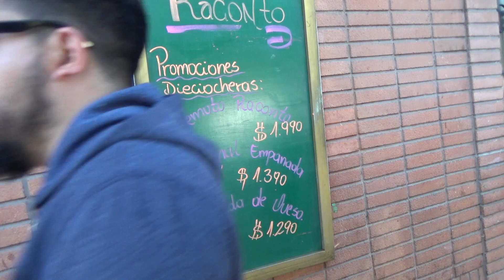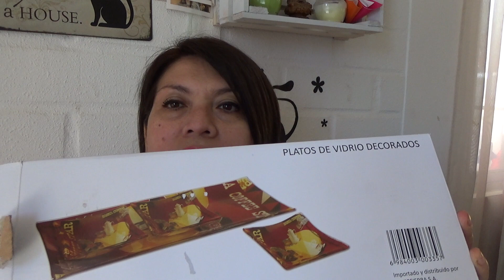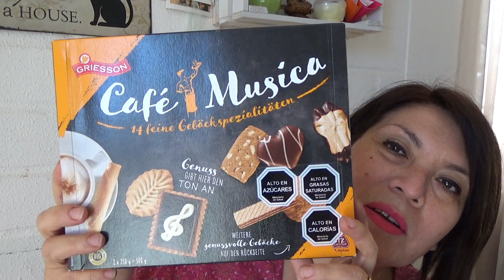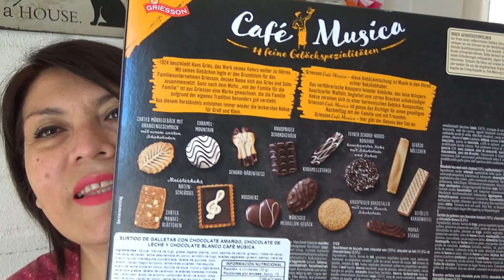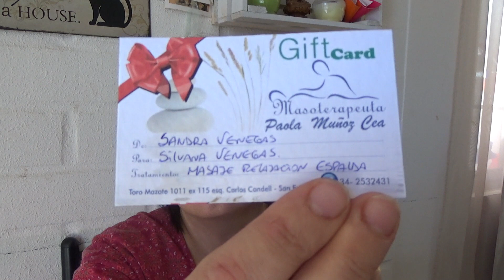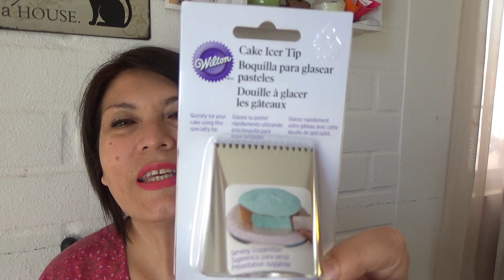COMIDA,TORTA, FIESTA Y REGALOS DE CUMPLEAÑOS / SILVANA COCINA VLOGS ❤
Hola, comparto varios momentos vividos esta semana incluyendo mi cumpleaños y fiesta de celebración, es un vlog largo así que espero que te entretenga unos minutos!!!
Abrazos.